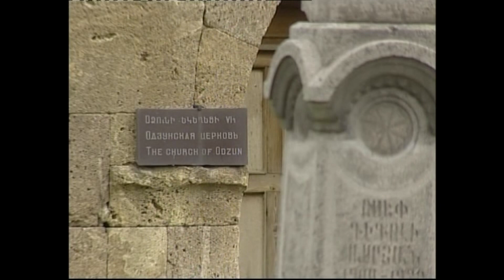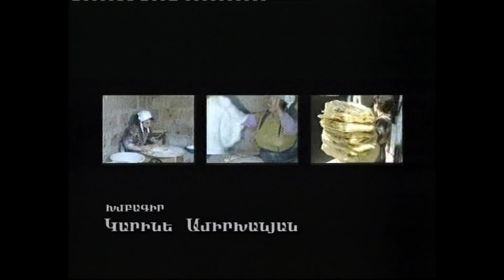ԵՐԿՐԻ ՈՒԺԸ ․ ԵՐԿՈՒ ՔՈՒՅՐ